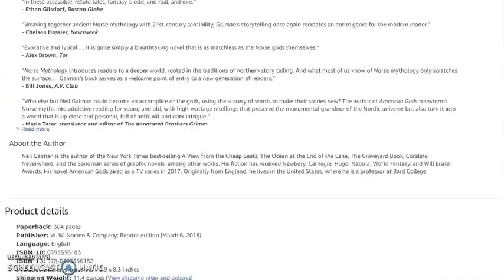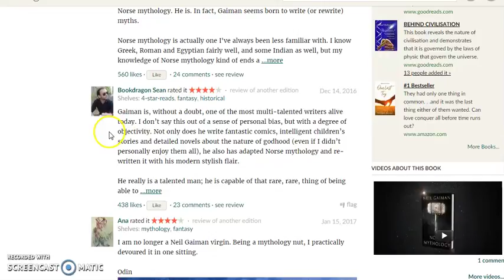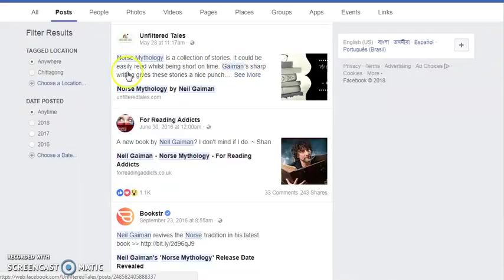Norse Mythology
Talking about myself, my knowledge about Norse mythology was all about Thor and Thor's hammer until I found Norse Mythology by Neil Gaiman.